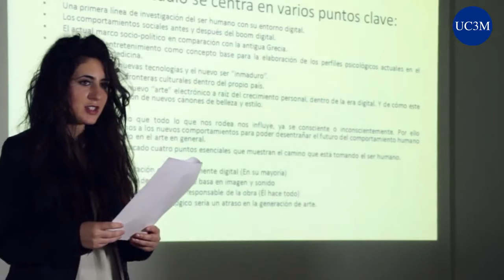Doble Grado en Periodismo y Humanidades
Conoce el Doble Grado en Periodismo y Humanidades ofertado por la Universidad Carlos III de Madrid.